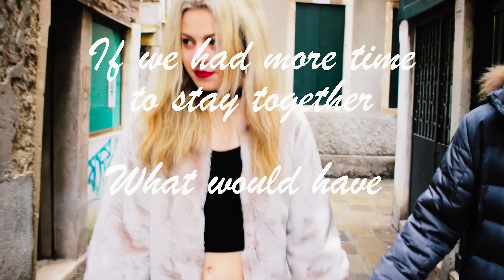L2K - DON'T LET ME GO feat. GOLDIE (OFFICIAL VIDEO)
L2K - DON'T LET ME GO feat.  GOLDIE

Base: L2K
Testo e Cantato: GOLDIE
Grafica: Stefano Cattai
Costume Designer: Stefani Filipova

GOLDIE .